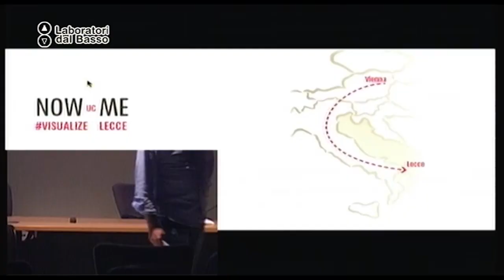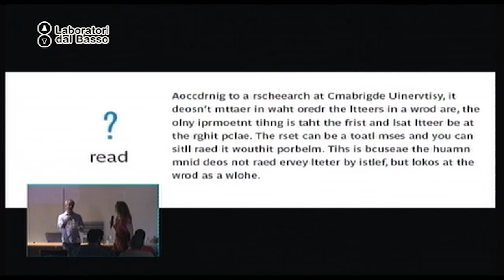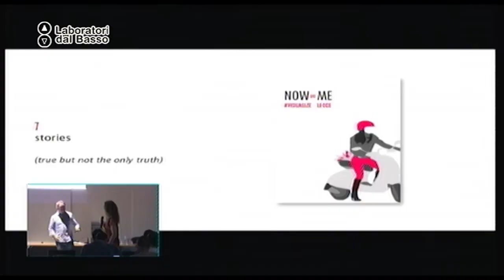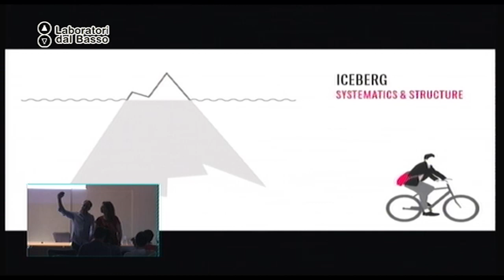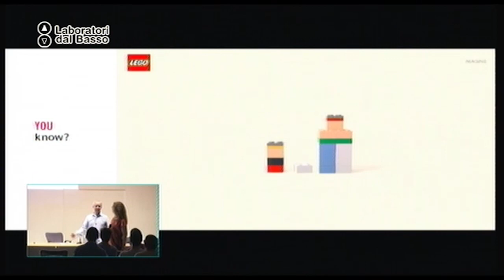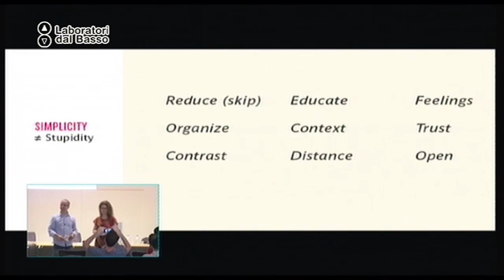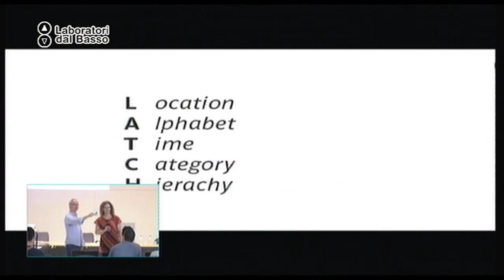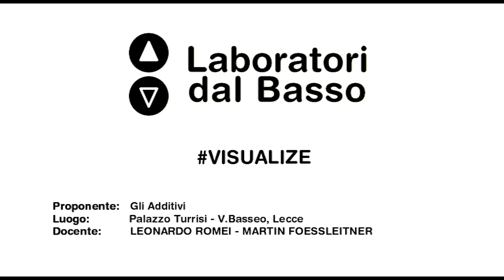Ldb Visualize_04 (parte 2) Foessleitner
LdB: Visualize - More than week on data
Lezione 04 (parte 1): Information design
Docente: Martin Foessleitner
Contenuti: Attraverso brevi racconti, definirà le linee teoriche e pratico/lavorative dell'information design.

Luogo: Palazzo Turrisi - Lecce
Proponenti: Gli Additivi